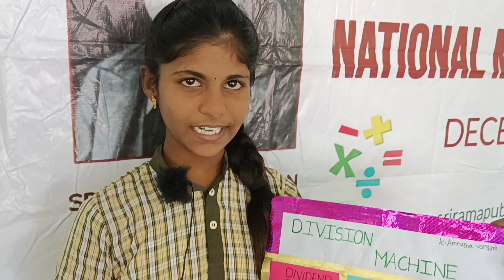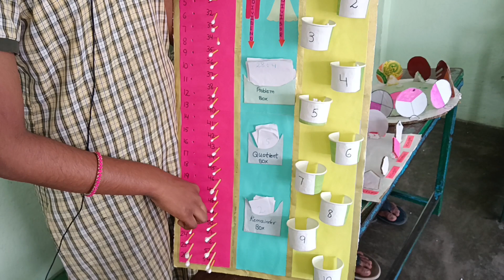Maths Day @ Sri Rama Public School, Savalyapuram | Project by Amrutha Varshini, 5th Class